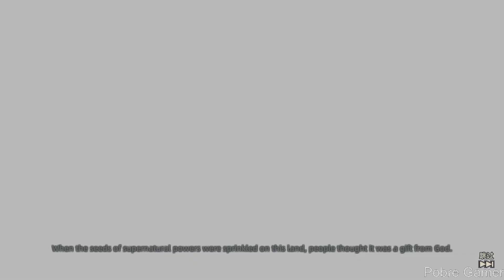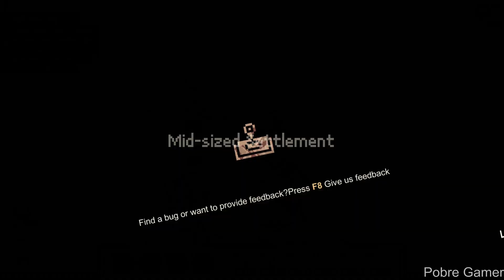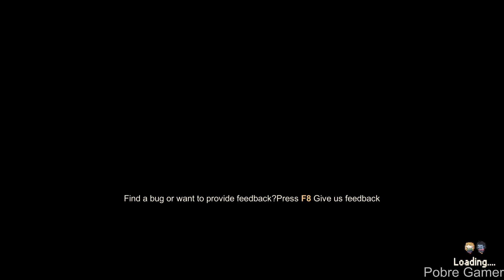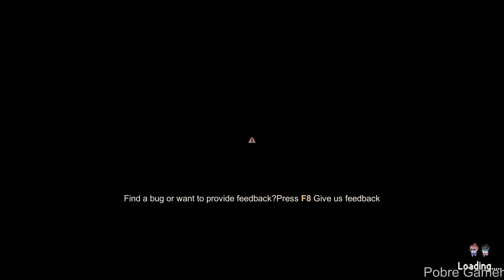[Demo] Zombie Party 丧尸派对 - Gameplay (PC)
"Zombie Party" is an anti-superhero-themed strategy game. You need to play the role of a chaotic ability user [Gravedigger], and use your super power to summon the zombie army to destroy the land that is governed by the government and the [Parliament of Five] The established order of power.

PC Settings:
2X SSD 240GB
1X M.2 NVME 512GB
WIN 10